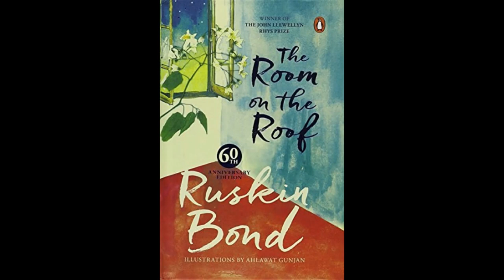StoryHouse Book 1: The Room on the Roof by Ruskin Bond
Bringing to you one of the hidden gems from the collection of Ruskin Bond "The Room of the Roof"
Text : The Room on The Roof by Ruskin Bond. Published by Penguin Books.